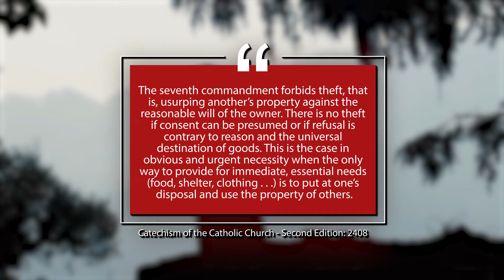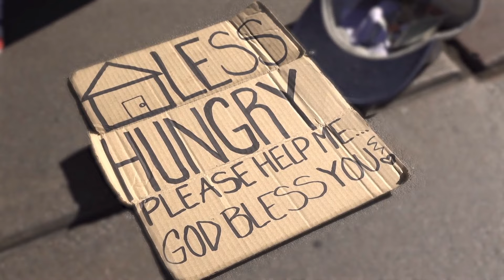Day 31: Thieves and robbers